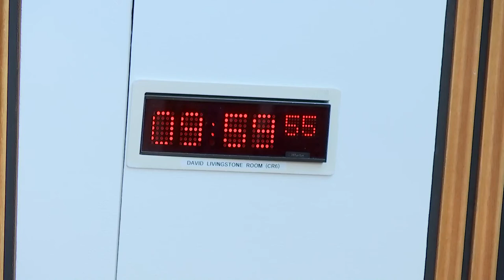Local Government, Housing and Planning Committee - 14 June 2022